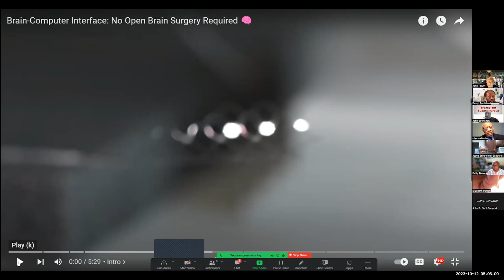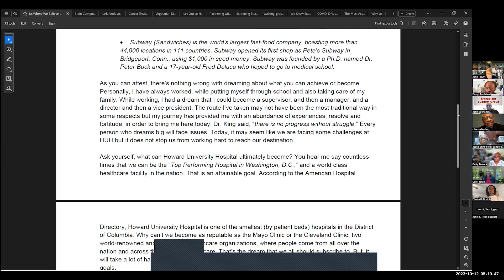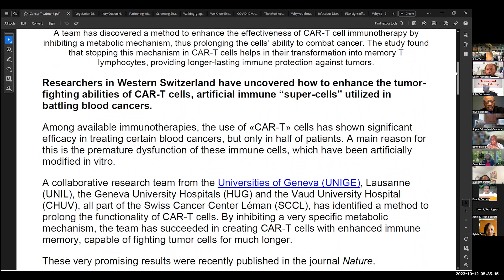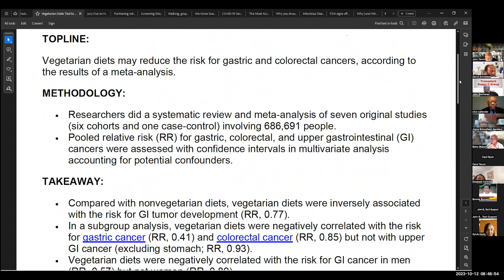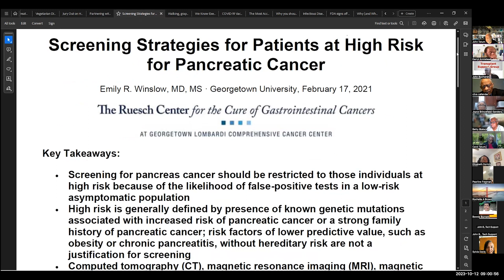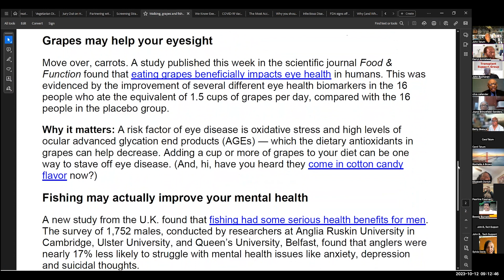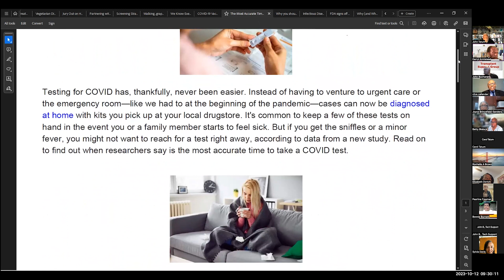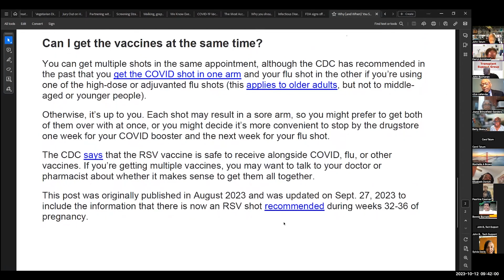Black Health Matters, October 12, 2023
Black Health Matters, October 12, 2023.  This is a Howard University Hospital Transplant Group Session, led by Dr. Clive Callender.